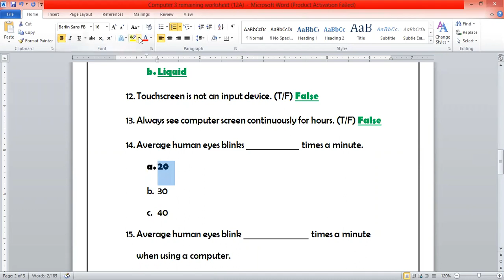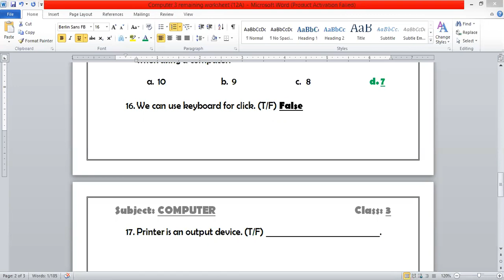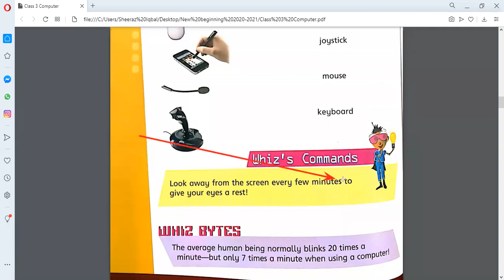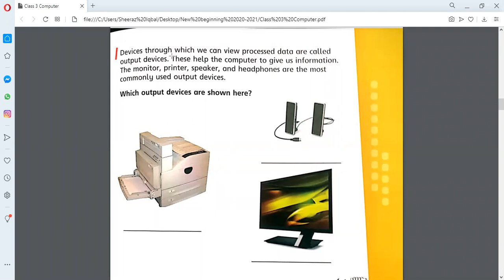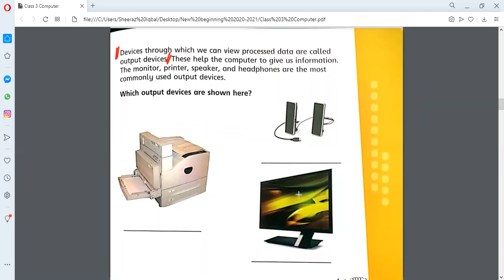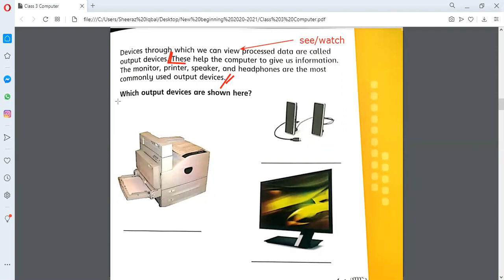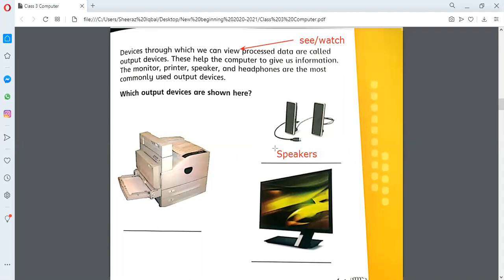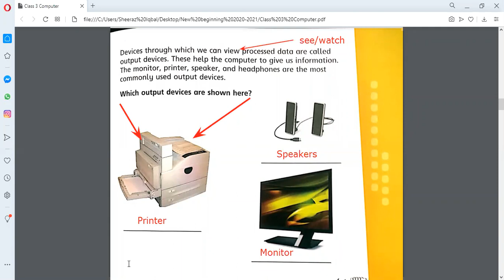Computer Class 3B (18-11-2020)